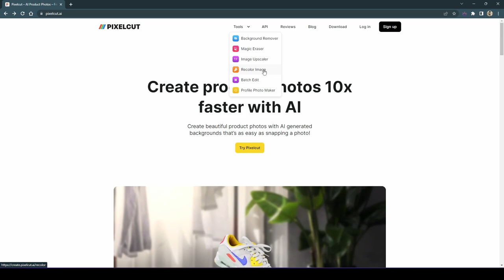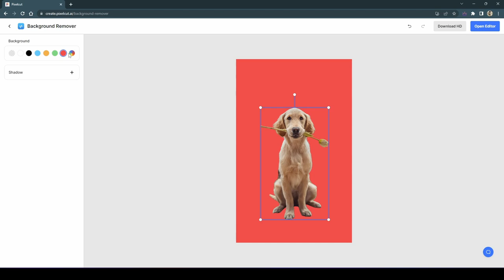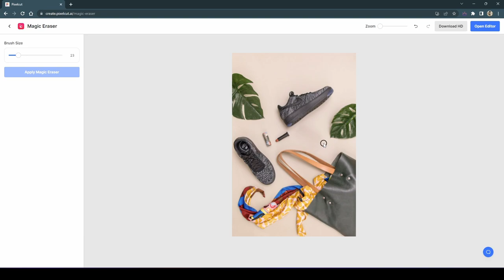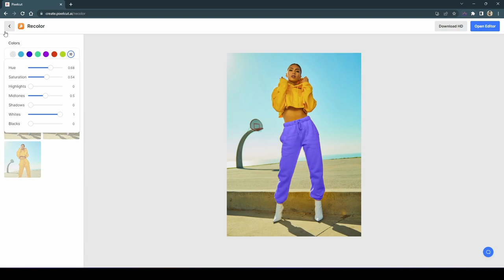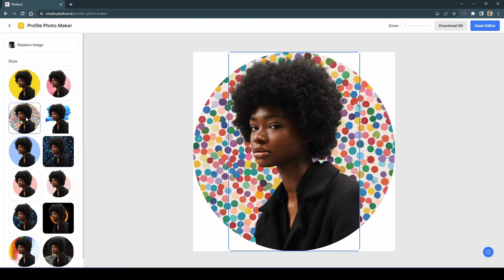😁INCRÍVEL! FERRAMENTA GRÁTIS PARA REMOVER FUNDO, OBJETOS E MUITO MAIS!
Você quer criar imagens incríveis em segundos com a ajuda da inteligência artificial? Então você precisa conhecer o Pixelcut, um editor de fotos e design gráfico online que usa IA para facilitar a sua vida.

Com o Pixelcut, você pode remover o fundo de qualquer foto, apagar objetos indesejados, aumentar a qualidade da imagem, gerar avatares e artes com IA, criar GIFs a partir de vídeos e muito mais.

Você também pode escolher entre milhares de modelos criados pela comunidade para os seus projetos. O Pixelcut é ideal para quem quer vender mais e crescer a sua presença online, seja no Instagram, no Poshmark, no Shopify ou em qualquer outra plataforma.

Você não precisa de nenhum conhecimento técnico ou de design para usar o Pixelcut, basta ter um celular ou um computador com acesso à internet.

Quer saber mais sobre o Pixelcut e como ele pode transformar as suas imagens? Então assista a este vídeo e veja como a IA pode revolucionar o seu trabalho criativo.